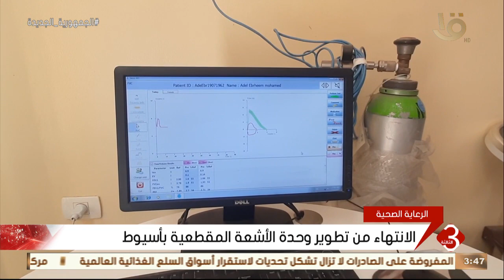نشرة الثالثة | الانتهاء من تطوير وحدة الأشعة المقطعية بأسيوط